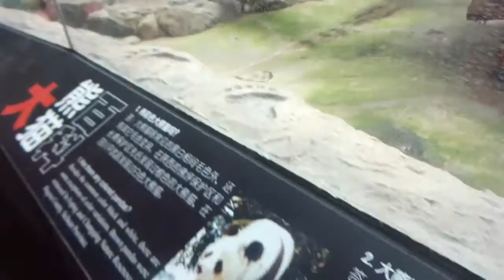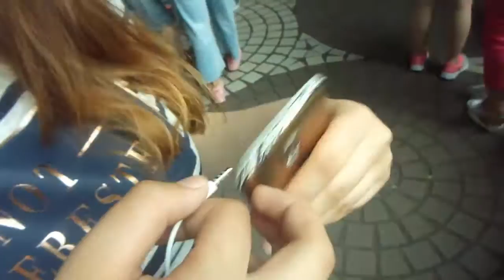CHINA VLOG PART 2 ¦ MARIE JAY